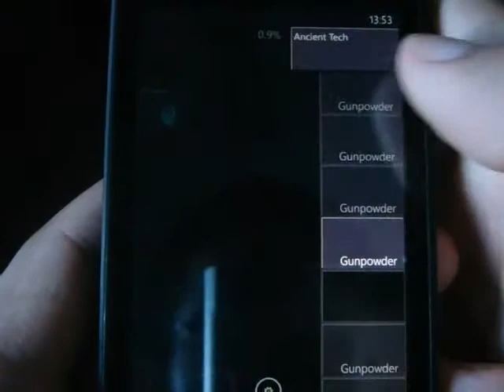Windows Phone Game Alchemic Phone 7 Review